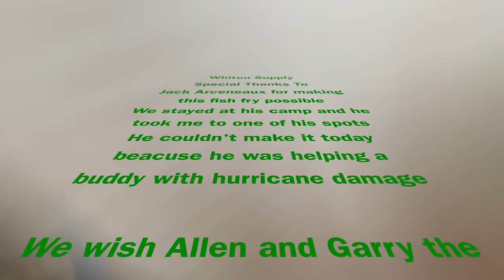Huge Catfish On Jug Lines{Catch Clean Cook} Part 2 Cleaning & Frying Fish for Whitco Supply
In this video I show you guys one of the fastest and easiest way to clean big Catfish.I then show how I make my Cajun Shrimp & Rice to go with the delicious fried Catfish.We celebrated the retirement of Allen and Garry from Whitco Supply.